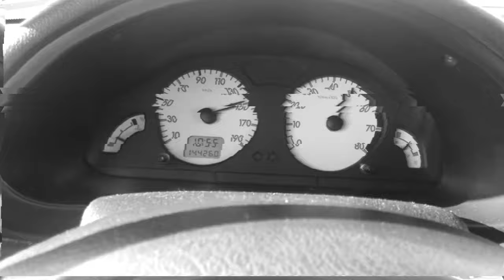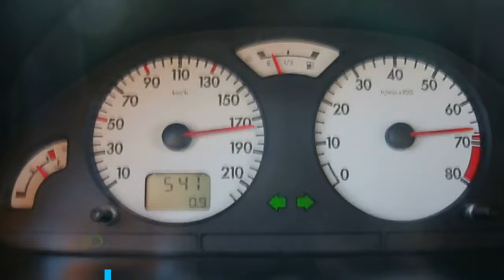Citroën Saxo (0-100 KM/H) (0-60 MPH) ACCELERATION BATTLE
Welcome to Redline Acceleration!

Here you will see 0-100 km/h (0-60 mph) runs of all kinds of makes and models of vehicles.

We pay alot of attention to quality, and visuals of every video, and specifications of every car in every video.